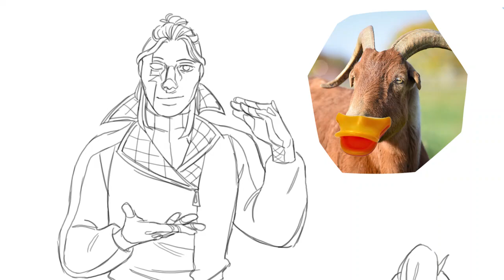Neoscum Animatic: Techs Robohog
Neoscum good
Check them out @Neoscum on Twitter and listen to the podcast!! They have a full audio clip of this very funny moment on their YouTube as well.

I use photoshop and a cintiq21ux for my work
Total time: Like on and off for the weekend

Love you guys! Hopefully another dnd animatic in a few!